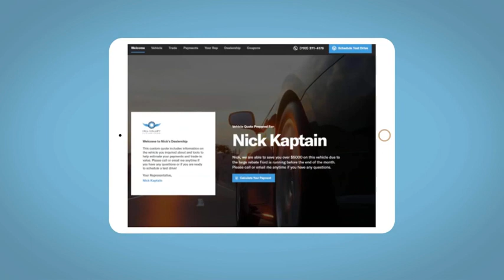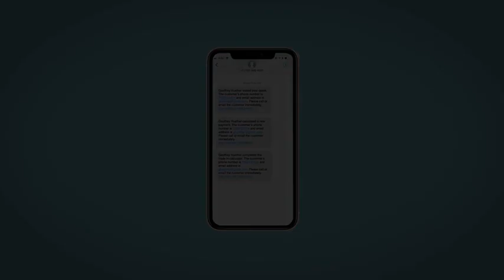2021 Chevrolet Traverse Elkins, WV, Buckhannon, WV Parsons, WV Weston, WV H199558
Mosaic Black Metallic New 2021 Chevrolet Traverse available in Elkins, West Virginia at Performance Chevrolet. Servicing the Clarksburg, Weston, Buckhannon, WV area.

Performance Chevrolet
3222 Beverly Pike

This NEW 2021 Mosaic Black Metallic Chevrolet Traverse LS AWD is well equipped and includes these features and benefits:brFront License Plate Bracket Mounting Package, Preferred Equipment Group 1LS, AWD, 3.49 Axle Ratio, 3rd row seats: split-bench, 4-Wheel Disc Brakes, 6 Speakers, 8-Passenger Seating (2-3-3 Seating Configuration), ABS brakes, Air Conditioning, Alloy wheels, AM/FM radio, Apple CarPlay/Android Auto, Automatic temperature control, Brake assist, Bumpers: body-color, Compass, Custom Molded Front & Rear Splash Guards (LPO), Delay-off headlights, Driver door bin, Driver vanity mirror, Dual front impact airbags, Dual front side impact airbags, Electronic Stability Control, Emergency communication system: OnStar and Chevrolet connected services capable, Four wheel independent suspension, Front & Rear Black Bowtie Emblems (LPO), Front anti-roll bar, Front Bucket Seats, Front Center Armrest, Front dual zone A/C, Front reading lights, Fully automatic headlights, Heated door mirrors, High-Intensity Discharge Headlights, Illuminated entry, Low tire pressure warning, Occupant sensing airbag, Outside temperature display, Overhead airbag, Overhead console, Panic alarm, Passenger door bin, Passenger vanity mirror, Power door mirrors, Power steering, Power windows, Premium Cloth Seat Trim, Radio data system, Radio: Chevrolet Infotainment System AM/FM Stereo, Rear air conditioning, Rear anti-roll bar, Rear reading lights, Rear window defroster, Rear window wiper, Remote keyless entry, Security system, Speed control, Speed-sensing steering, Split folding rear seat, Spoiler, Steering wheel mounted audio controls, Tachometer, Tilt steering wheel, Traction control, Trip computer, Variably intermittent wipers, Voltmeter, and Wheels: 18 Bright Silver Painted Aluminum.brRecent Arrival!